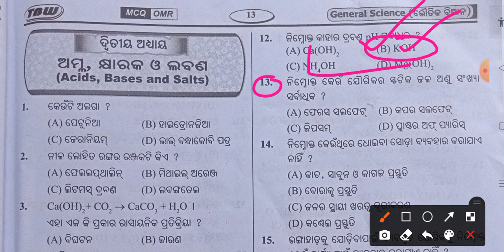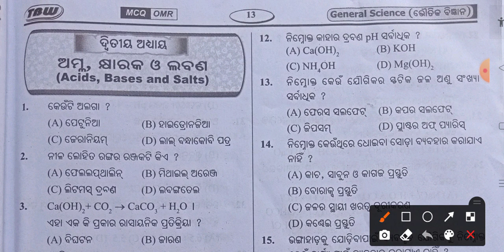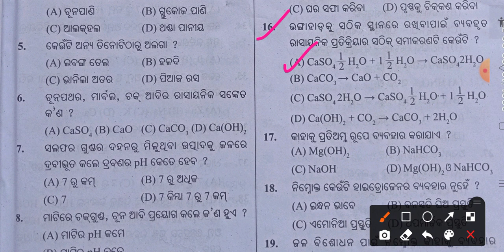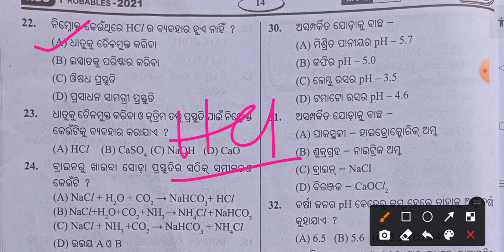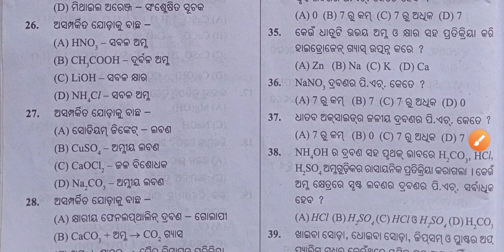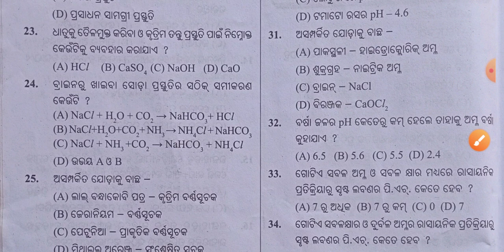Acid base and salt Class 10 Physical science// 10th_class_physical_science sikshya_bhawan_odia MCQ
In this Channel you  find all education related videos from Class7th to 10th and GK about Odisha and India.

   For special class X । all multiple choice questions (MCQ) From TBW, OSSTA AND SAURAV Testpaper uploaded regularly from all subject.

Plz go and check .

10th_class MIL
And all subjects from Class 7th to 10th class video are available here

Odia GK class also available here for students🙏🙏🙏🙏🙏🙏